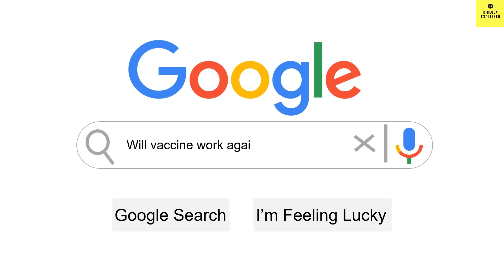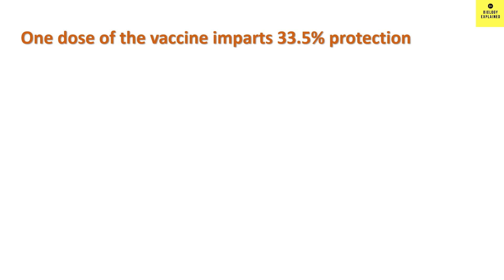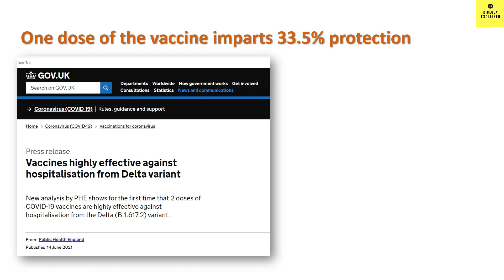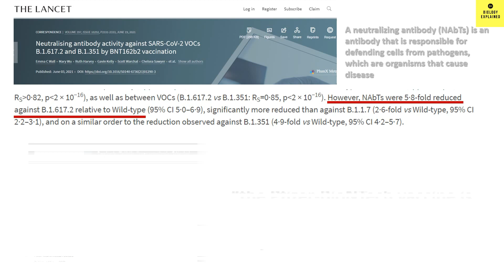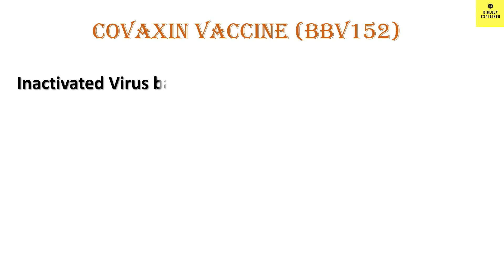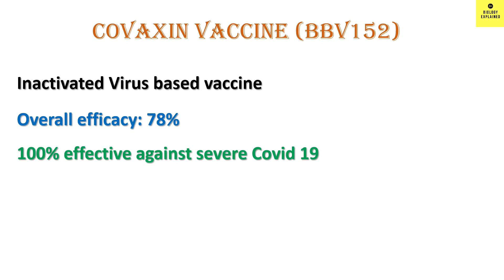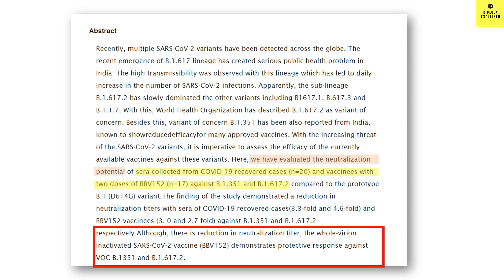Delta Variant and Vaccines | Will vaccine Work?| Covishield | Pfizer BioNTech | Sputnik V| Covaxin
This video lecture of BiologyExplained talks in details about will vaccines work against Delta Variant. Delta variant or B1.617.2 is also known as India Variant or previously known as
double mutant variant. The biggest question in everyone's mind is will vaccines work against this delta variant? Here in this video I have tried to cover the effect of 4 vaccines namely Covishield, Pfizer BioNtech, Sputnik V and Covaxin on Delta variant.
There are research study which says the vaccines like Oxford Astrazeneca also known as Covishield in India is working against the delta variant, but to a lesser extent. And the effectiveness is only
seen after two doses of the vaccine. However it gives 92% protection from hospitalization after two doses. Pfizer BioNtech also works effectively after two doses, however it has reduced effectivity as compared  to the alpha variant (UK Variant). It shows 96% protection against hospitalization. Sputnik V and Covaxin also claims to work against the Delta variant.
Watch the whole video to know in details about various studies in vaccine effect on delta variant.

Timestrap:
00:00  Intro
01:02  Covishield
03:09  PfizerBioNtech
04:17  Sputnik V
05:13  Covaxin